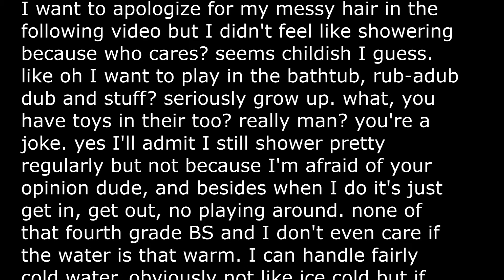story about me mate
me mate is well-fucked, total nutter. thought-provoking ending though. cheers